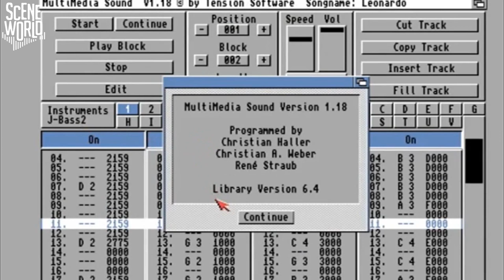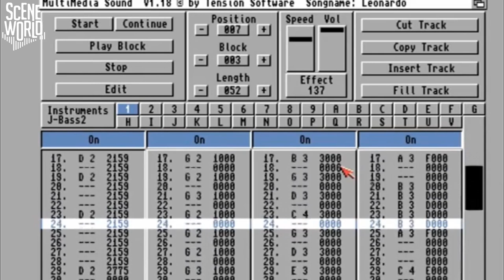Video Interview with Roman Werner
Roman Werner is an Amiga developer who developed games for the Amiga and participated with his music to many Amiga games back in the days!
Among those are his jump'n'run Traps 'n' Treasures, music for Leonardo on the Amiga and the Eliminator intro music on the Amiga. He also created the one button controller and type-in BASIC game developer!

Not only he talks about how it was to develop games for Starbyte under contract, but also howit was to work on the single-button collection with the Polish Komoda & Amiga + magazine!

Enjoy this deep ride into the past of software development of the 80s and 90s and what kind of retro related activities he dig up ever since!

Last but not least, funny stories of the early days of the cracking scene and how the first Amiga virus was invented are included in this 2 hour history ride!